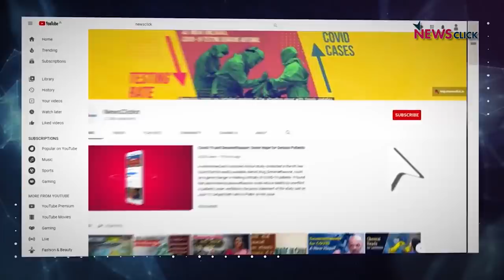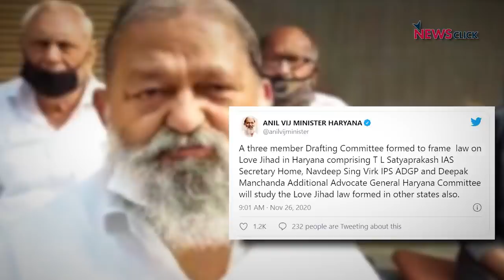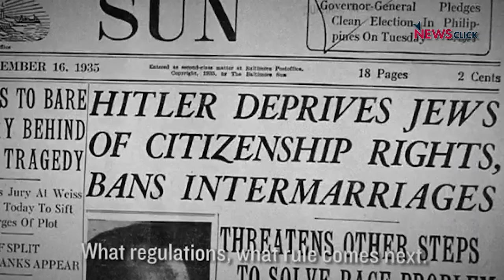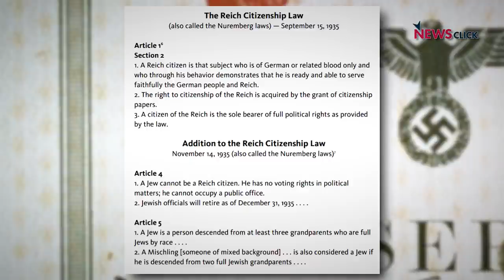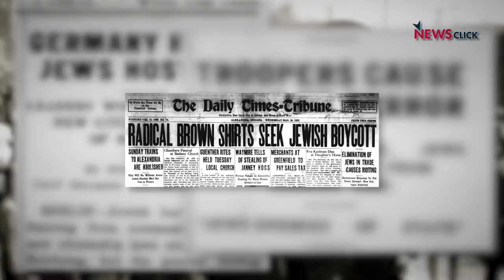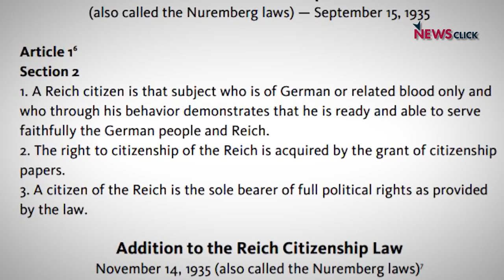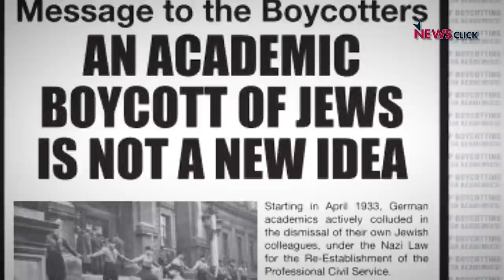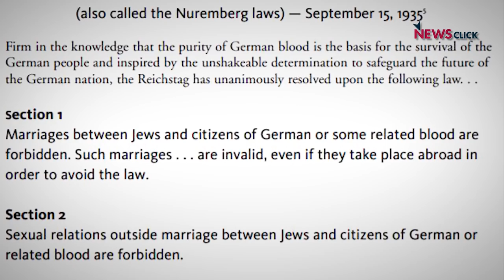'लव जिहाद' कानून: सांप्रदायिक ध्रुवीकरण का जरिया ?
एक एक करके सभी भाजपा शासित प्रदेश लव जिहाद के खिलाफ कानून ला रहे हैं। इतिहास के पन्ने के इस अंक में नीलांजन इस कानून पर बात कर रहे हैं।